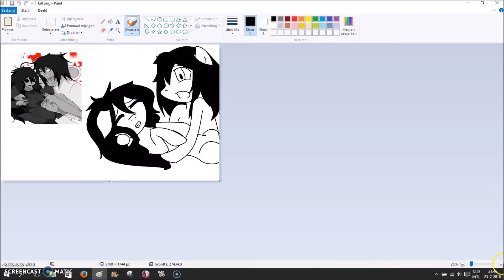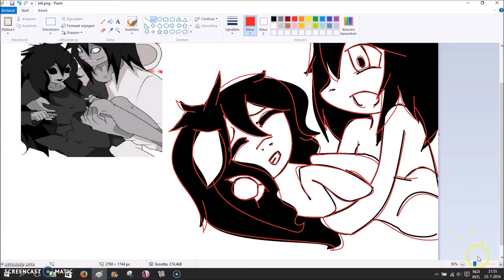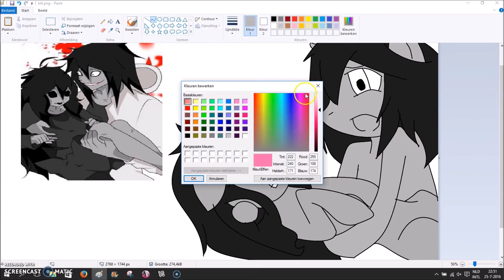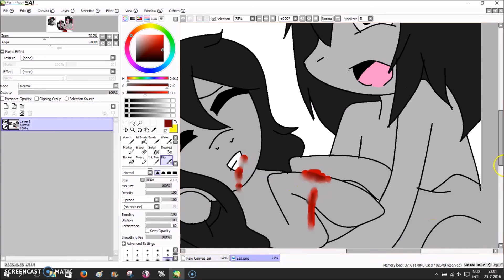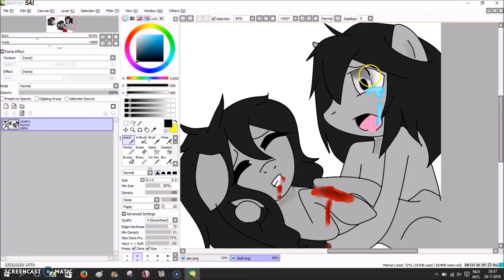Jeff X Jane Sad {Speedpaint}